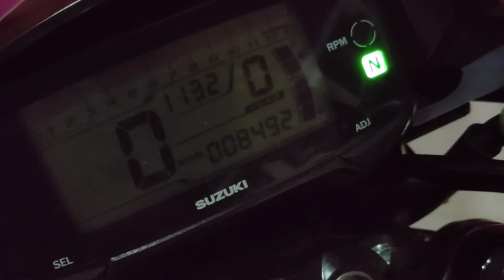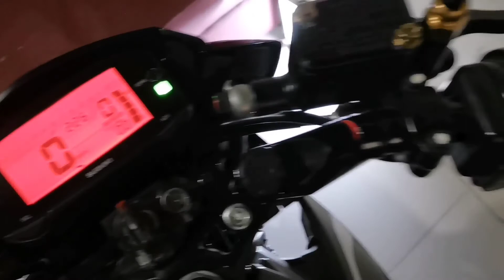HOW TO CHANGE OIL RAIDER 150 FI || 8000KM MAINTENANCE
PARTS:
SGP OIL FILTER
SG SPARKPLUG
REPLACEMENT SIDE MIRROR